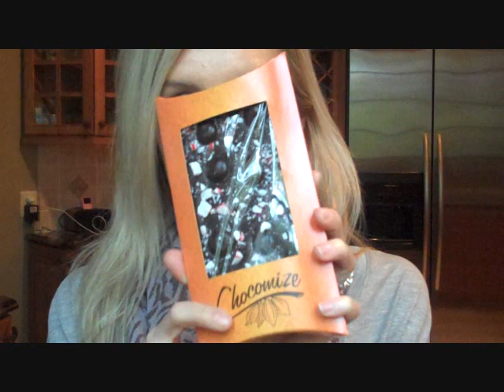choco & eggnog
Two of my favorites, EGGNOG and Chocolate (and pumpkin)

Listen to me on NY's Hit Music Channel 923NOW

I mention Jillian Michael's new Protein Shakes
Nestle's Eggnog latte creamer